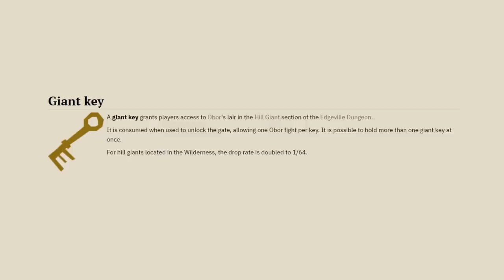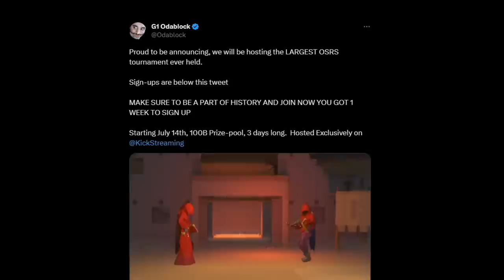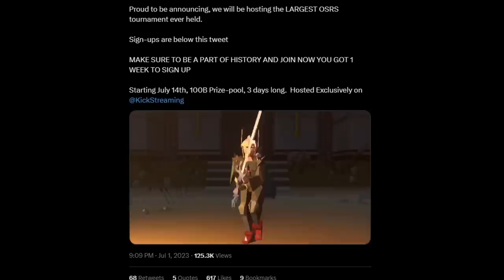The Fastest Level 1 to Level 99 Ever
Is this an unbeatable world record? Level 1 to Level 99 in just 2 minutes!

Outro (09:13)